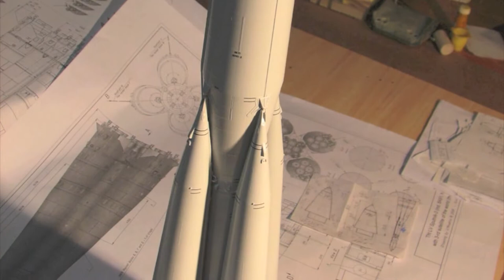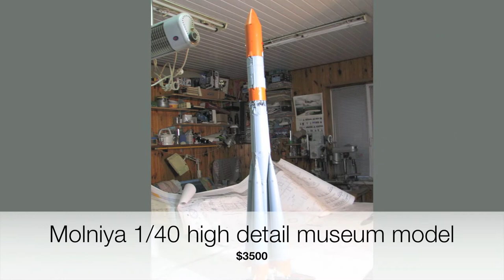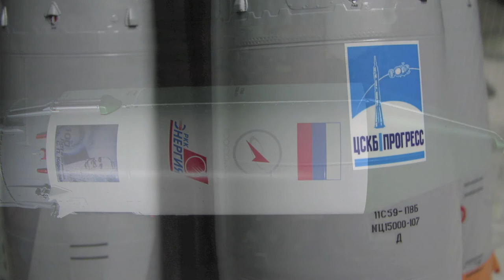World's Best Model Rockets for museums & private collections - Sputnik Soyuz Luna 1 Vostok Korolev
Mr. Levkh is perhaps the world’s most acclaimed
custom model  maker of museum grade rocket models. As a former Baikonur
 resident of ten years (rocket launch city), he has custom made more  than 50
pieces for leading aviation and technology museums in the US, UK and through-
out Europe. He is one of the world’s highest rated model rocket builders as
recognized by the FAI Aeromodelling Commission (FAI.org) founded in 1936 in
the S7 scale model rocket category. Alexander is a multiple World and
European Champion (5 times World Champion and 8 times European
Champion) in space modelling models as rated by FAI. All of his models are
made of custom formed fibreglass, resin and metal parts in an impressive
1/40 scale with unparalleled level of detail made from his own tooling fine
tuned over many decades of museum model building. His specialty is the
historic line of Soviet rocket development under the famous Korolev Rocket
Design Bureau starting with the famous Sputnik rockets of the 1950s. The
models are available for custom order via Mr. Levykh’s Canadian based contact
 Henry Tenby. The models typically have a 60-90 day production span and are
shipped to Henry Tenby in Canada for onward delivery to final customer. All
models are in an extremely impressive 1/40 scale by special commission only,
and will be the centrepiece of any collection.

The models are shipped FOB Vancouver.